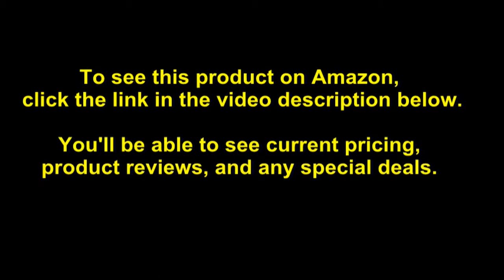Safavieh Monaco Collection MNC243N Bohemian Chic Medallion Distressed Area Rug, 9' x 12', Navy/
- Amazon Quick Link!

PRODUCT DESCRIPTION - Size:9' x 12'| Color:Navy/Light BlueFree-spirited and vibrantly colored, Monaco Collection rugs bring Bohemian-chic flair to folkloric and formal Persian designs. A mix of high and low loop pile is power loomed of long-wearing polypropylene in classic textures and trendy erased-weave looks. Direct sunlight will cause the colors in your area rug to fade over time

Safavieh has been a trusted brand in home furnishings for over 100 years, providing quality craftsmanship and unmatched style. Low 0.375-inch pile height for a sleek look.Backing:Jute Weft. Refined power-loomed construction and enhanced polypropylene fibers ensure an easy-care and virtually non-shedding rug. Stylishly versatile, this rug works in the bedroom, living room, playroom, foyer, or dining room. Safavieh's Monaco Vintage Boho Medallion rug with 650+ customer reviews. Polypropylene.

Best Sellers Rank: #2,787 in Home & Kitchen. Customer Reviews: 4.6 out of 5 stars2,367 ratings4.6 out of 5 stars. Item model number: MNC243N-9. ASIN: B01NBKH2K4. Manufacturer: Safavieh. Shipping Weight: 48 pounds. Item Weight: 48 pounds. Product Dimensions: 144 x 108 x 0.5 inches.